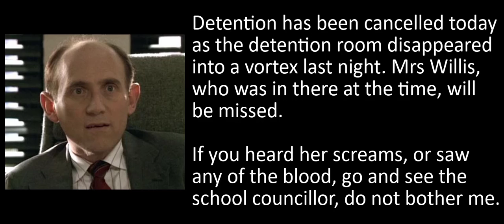Buffy - Snyder Says - #9 - Detention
Welcome to these announcements, and words of wisdom, from Principal Snyder.

Buffy is available to watch on Amazon Prime.